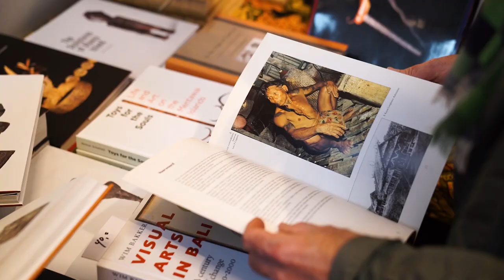Tribal Art Fair Amsterdam 2018 - Official video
The Tribal Art Fair exhibits treasures from Africa, Indonesia, Oceania, Tibet and the Philippines. Expect objects and artefacts such as tribal masks, jewellery, sculpture, furniture and textiles. There will also be lectures and guided tours that delve deeper into the heritage.